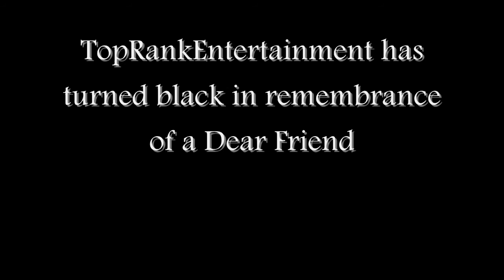A Tribute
In an ideal world, every club would have the likes of Pat McDonald on their side, in good times and bad. Lucky Blayney though. Pat and the Faughs have been a partnership for 40 years now. Ask not what your club can do for you, but rather what you can do for your club. A mongrel of an adage maybe, but one which sums up a lot about those who give of their time unselfishly and for no reward to their local GAA club. In this respect, talk to anyone involved with the football scene in Castleblayney and theyll all have a good word to say about the the commitment and loyalty shown by Pat McDonald to the local Faughs over many years. Michael Cusack, one of the co-founders of the GAA, would be proud of Pats record at club level. In fact, he could well be described as the archetypal clubman. Pat is currently on a sabbatical as far as his mainstream involvement with the Faughs is concerned. Such a statement has to be qualified with the explanation though that while he is no longer treasurer of the club, he is still one of the major players in the clubs drive to keep their weekly bingo session as financially fruitful and as enjoyable (for the punters) as possible. In fairness though, the bold Pat could do with a holiday from the hurly-burly that comes with being involved at the coalface of such a hugely successful club. After all, with some 35 years as treasurer to his name, there arent many who would begrudge the man a bit of a break right now! Pat held the purse strings at the famed Monaghan club for two separate periods over the course of the last 40 years. He first became treasurer in 1962. That stint lasted for 20 successive years. A stint as Chairman in 83 was followed up swiftly by another shift in the treasurers chair between the years, 1985 and 2000. So was there any major difference in the workings of the job in those two different spells? "Not really, although we were dealing with an awful lot more money the second time around. The clubs expenses in more recent years have increased a lot and with each success we had there seemed to be more expense involved. Funnily enough, it was a bit easier to raise money back in the sixties and seventies than it has been in latter times. I remember even when we were selling the £100 tickets in the mid-eighties there wasnt as much difficulty as wed probably have now in trying to do the same work. Still, Pat admits that he always had the benefit of a good team around him while he was treasurer. The club was never lacking for good workers who were willing to let the action speaks louder than words maxim hold true. Pat is still identified with all that is resolute and resourceful about Blayneys ability to raise money and use the receipts thereafter wisely. From the time of the Ciste Gael draw right through to the aforementioned £100 tickets and then onto the bingo and lately the lotto, the Faughs have pursued a prudent financial policy. Inveigled into holding the purse strings at the first time of asking by club colleagues Liam McGrath and Tony Loughman, Pat remembers warning the pair of them and the club members in general that his stint was going to be a short one. A one year term was even mentioned, Pat recalls. Those who welcomed Pats graduation to one of the hottest jobs on the local GAA front could have been forgiven though for feeling that Pat was a rather unusual choice to hold such a key position at the club. After all, he hadnt played the game and didnt sport the traditional GAA pedigree usually associated with holding such office. He hadnt any previous experience of administration either. However, like all true romances, the McDonald/Faughs relationship would run, run and run. Rather than just the one year deal that Hugh thought he was striking, the McDonald/Faughs association lasted for a cumulative period of 35 years with him as treasurer and a further years stint in the chair. So how did Pat reconcile himself to being just an onlooker in 1984? It was strange and a peculiar feeling. I found myself with having very little to do on a Sunday afternoon but I did enjoy the break that year. I think I got my batteries recharged," admits Pat, father of erstwhile Blayney and Monaghan star Paraic McDonald - now a Kilmacud Crokes clubman. Reflecting on his deep involvement with the club, Pat says that the success achieved by the Faughs on the field of play was tremendous to behold and made all the work done by so many people at the coalface well worth it. All the county championship wins stand out but winning the Ulster club championship on two occasions is an achievement the club can feel especially very proud about. Theres still the same high level of interest in football in the town as there was twenty or thirty years ago and with the various developments that have gone on at the park in recent years, the club has a sound future. Check out Top Rank on Facebook, jam packed with photos and more videos from that golden age of country music